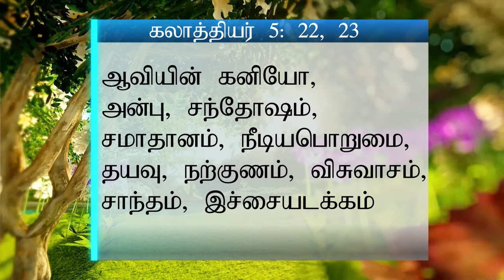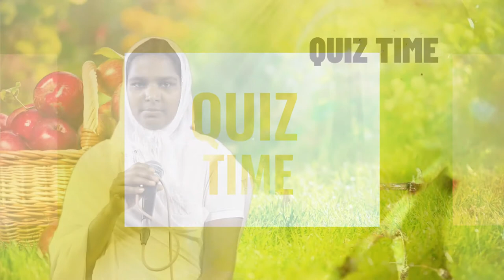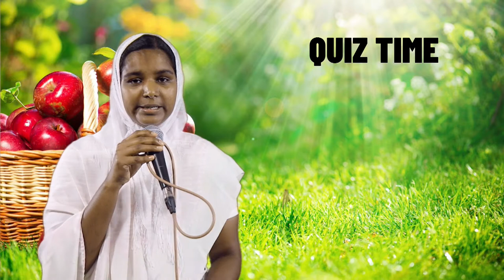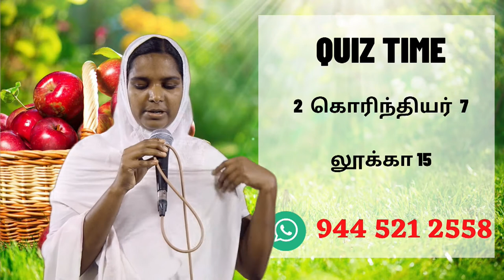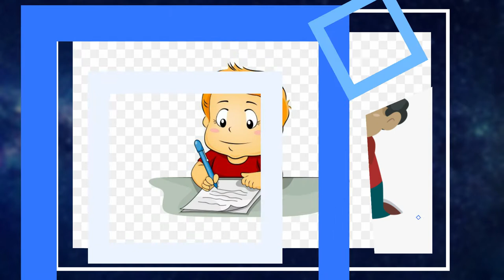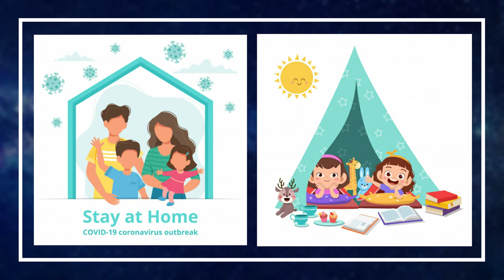சிறுவர் ஆராதனை| Children Worship | 28.05.2020 | FGPC Kadamalaikuntu